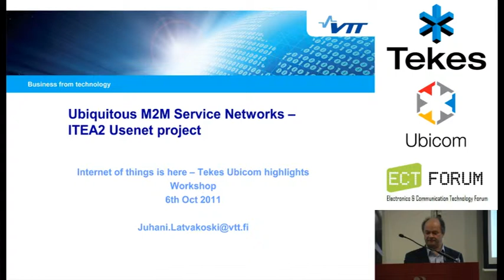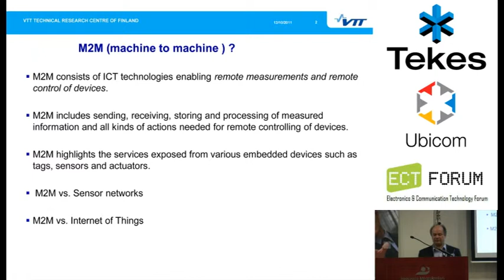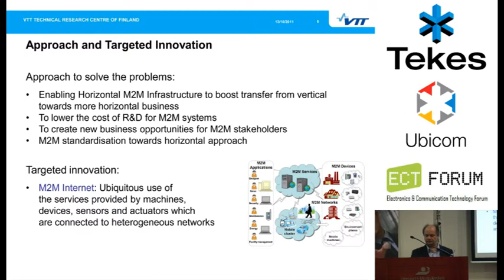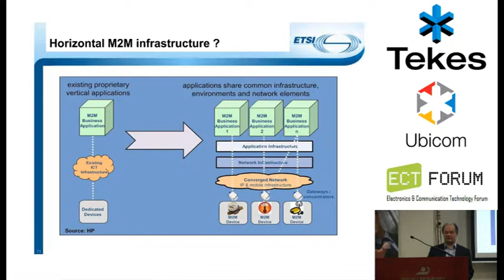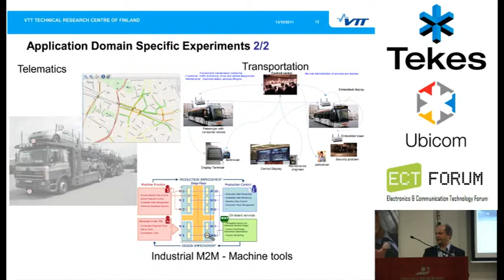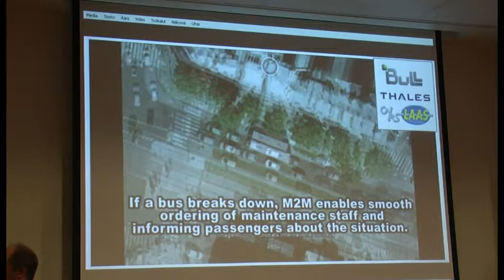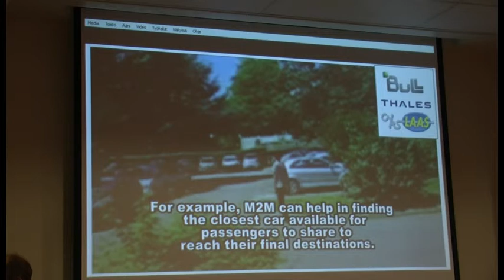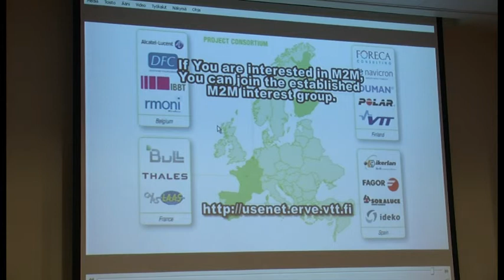Ubiquitous M2M service networks - Juhani Latvakoski, VTT | 1/2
Internet of things is here -- Tekes Ubicom highlights. 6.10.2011, Helsingin Messukeskus.